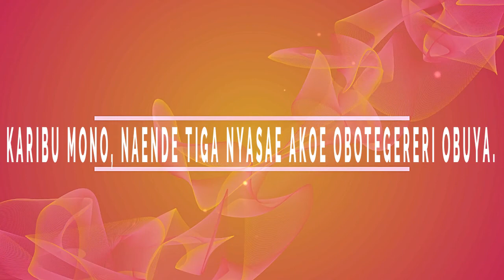OKOINYORANIA VOL.7 (Okobwatana kw'ogotianania kogokorwa naende.)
Okobwatana kw'ogotianania kogokorwa naende.